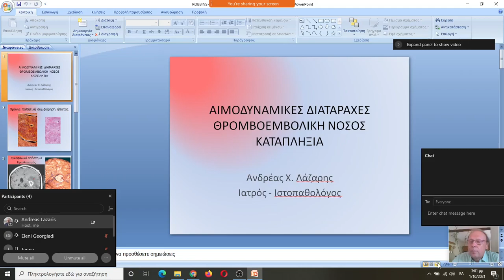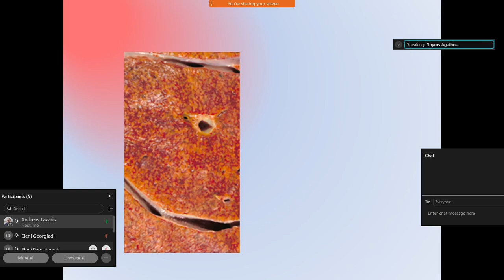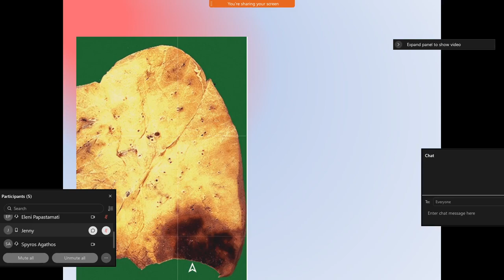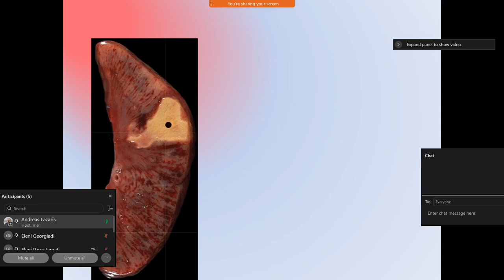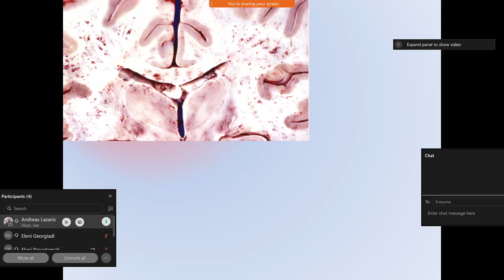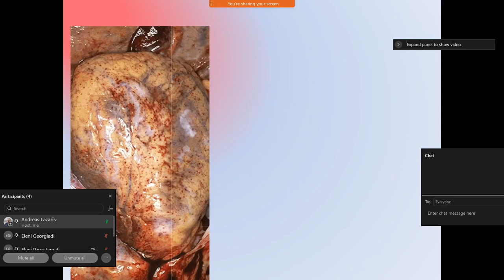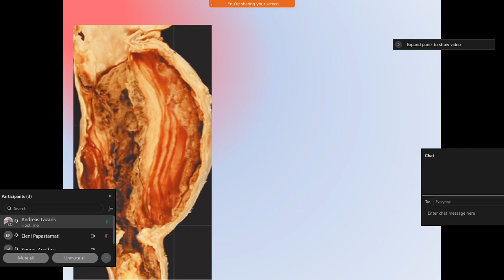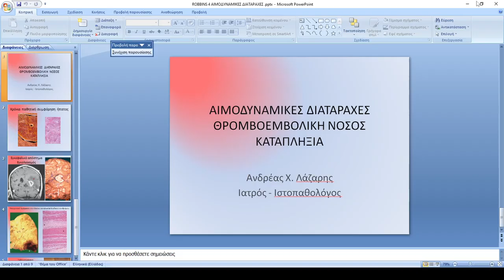ΑΙΜΟΔΥΝΑΜΙΚΕΣ ΔΙΑΤΑΡΑΧΕΣ - ΘΡΟΜΒΟΕΜΒΟΛΙΚΗ ΝΟΣΟΣ - ΚΑΤΑΠΛΗΞΙΑ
"ΞΕΚΙΝΑΜΕ ΑΠΟ ΤΗΝ ΕΙΚΟΝΑ"